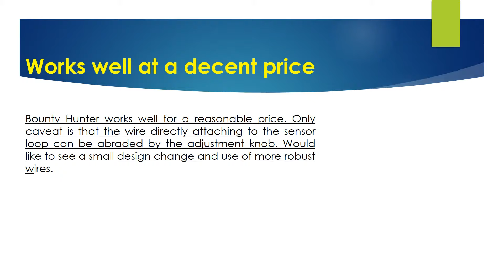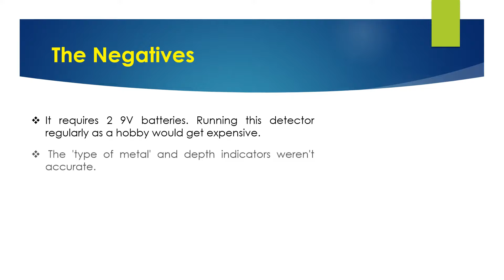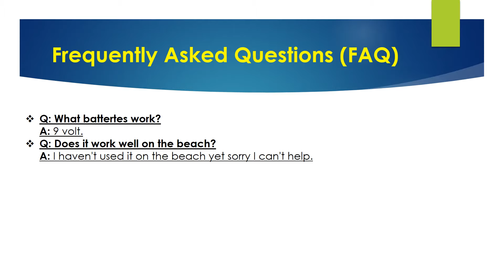Bounty Hunter Discovery 3300 Metal Detector Review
Are you Looking for the authentic review of Bounty Hunter - Discovery 1100 Metal Detector? We have tried to show the details on this video. You can decide whether you should buy this metal detector or not after watching this exclusive video review.

► Discriminating metal detector gives a unique sound for different types of metals
►3 Mode metal detector.
►3-Segment target identification.
►4-segment depth display.
►Detects coin-sized objects 6" deep; larger objects up to 2'
►Push-button discrimination and one-touch depth control.
►3 Tone audio feedback.

▬▬ Product Specifications ▬▬
► Color: Black.
►Item Dimensions: 6 x 10 x 28.3 inches.
►Manufacturer Part Number: DISC11.
►Material Type: plastic.
►Model Number: DISC11-PL.
►Shipping Weight: 3.88 pounds.
►UNSPSC Code: 56101702.

►Question: What battertes work?
Answer: 9 volt.
► Question: Does it work well on the beach?
Answer: I haven't used it on the beach yet sorry I can't help.